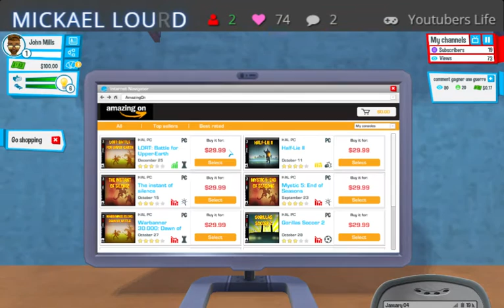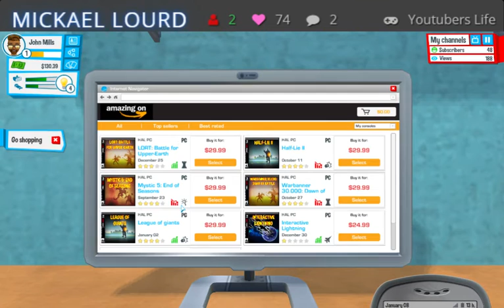Découverte du jeux ensemble [redif du live] YotubersLife #1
salut a tous et a toute j espere que vous aller bien?!!
aujourd hui nouvelle video sur YoutubersLife

n hesite pas aussi d aller vous abonnée a ma chaine YouTube et de liker mes vidéos

sur ceux je vous a la prochaine aller chaos bye bye!